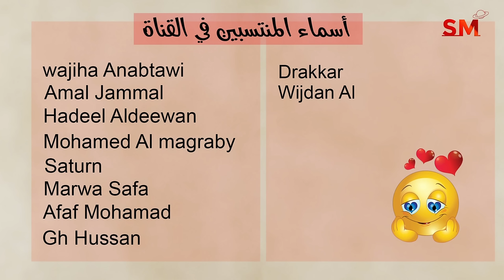توقعات الأبراج اليوم السبت 16 تشرين ثاني نوفمبر 2024 سعيد مناع